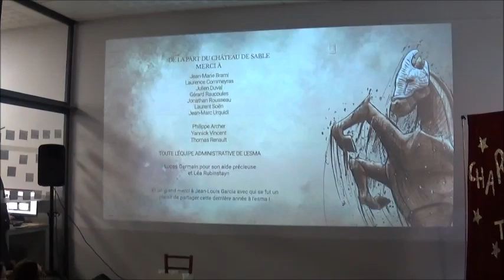Ensemble pour la Sant Jordi à la médiathèque de Cessenon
Pour La Sant Jordi (Saint-Georges. Nom d’origine grecque ; georgius = travailleur de la terre, laboureur) se célèbre le 23 avril. Il s'agit là d'une jolie coutume particulière à son origine à la Catalogne du sud, mariant le livre et la rose, le savoir et la beauté, et qui se célèbre au Pays Catalan depuis une vingtaine d'années seulement. Quand en 1995, l'UNESCO fit du 23 avril« la Journée mondiale du livre et du droit d'auteur », les Catalans pouvaient se sentir
légitimement fiers. Leur grande fête devenait universelle. L'idée est venue d'un éditeur barcelonais en 1926, de célébrer le livre le jour anniversaire de la mort de Cervantes. Une date bien choisie. En effet, le 23 avril 1616 vit la disparition presque simultanée de deux grands génies de la littérature mondiale:
Cervantes et Shakespeare.